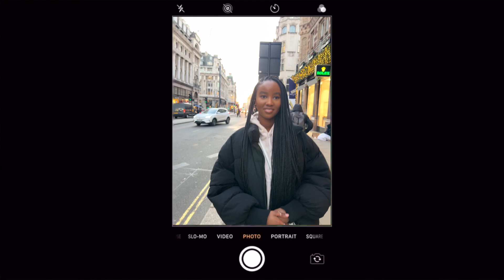London Vlog- Winter Wonderland, Christmas Borough Markets & Shopping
Age: 21
Gemini
Country: England